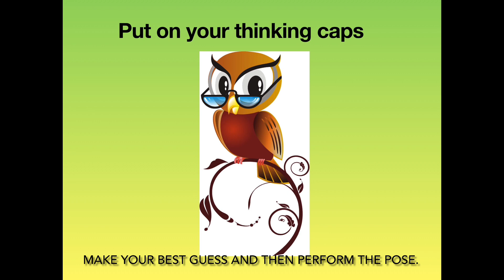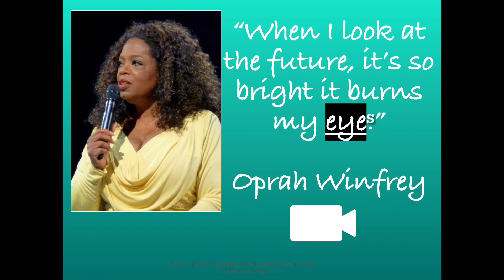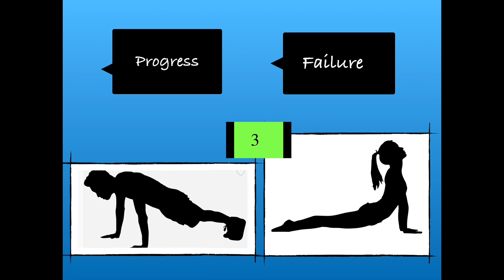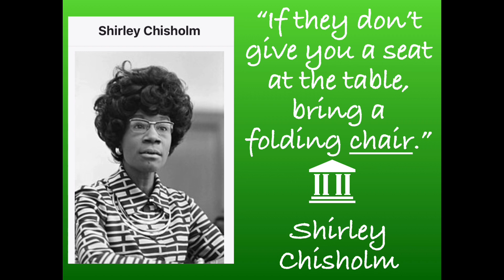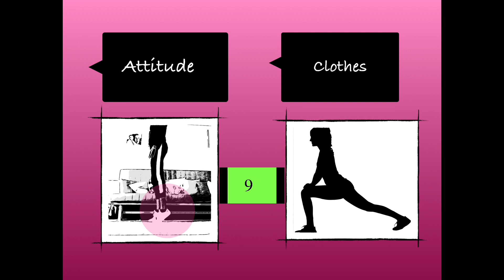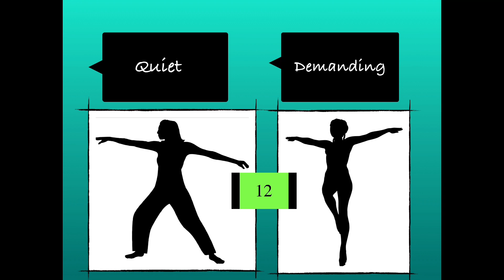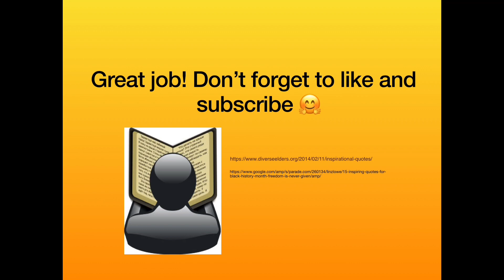Finish the “Quote”- Fitness Challenge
See what you know!
Learn something new!
Move your bodies!
Have some fun!